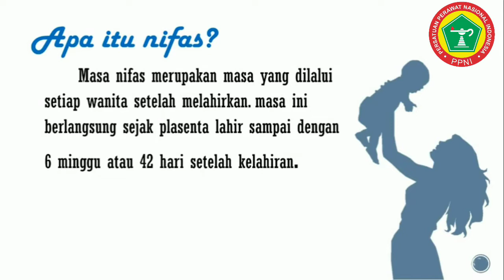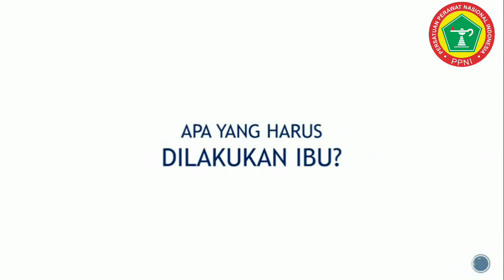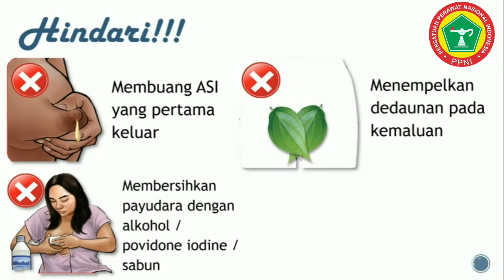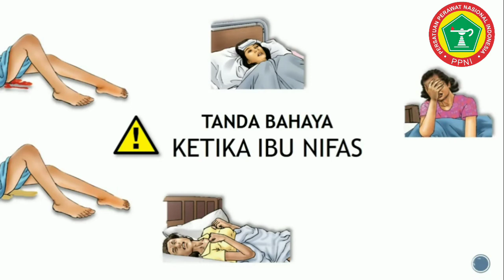KESEHATAN IBU NIFAS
Postpartum adalah masa nifas yang dimulai sejak bayi lahir dan plasenta bayi dilahirkan hingga keadaan kandungan kembali seperti saat sebelum hamil. masa ini pada umumnya terjadi sekitar 6 minggu.